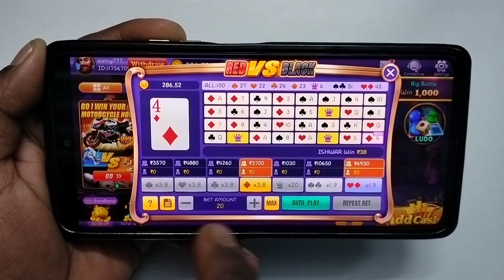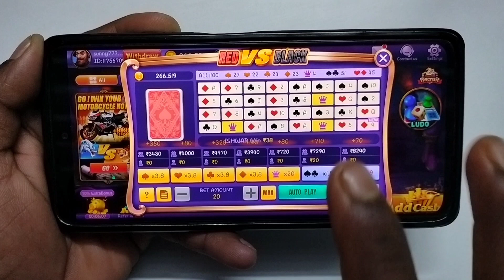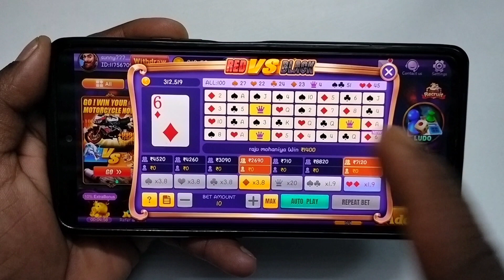Teen Patti Bazaar मे Red vs Black Game केसे खेले❓How to play Red vs Black game teen Patti bazaar❓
Teen Patti Bazaar मे Red vs Black Game केसे खेले❓How to play Red vs Black game in teen Patti bazaar app❓

                ...hello friends...

Teen Patti Bazaar मे Red vs Black game को केसे खेलना हे, इसके बारे मे इस video मे बताया हे, how to play red vs black game in teen Patti bazaar app, teen Patti bazaar kaise khele in hindi, teen Patti bazaar new game.

                  video topic...

teen patti bazaar se paise kaise kamaye,
teen patti bazaar kaise khele,
teen patti bazar app se withdraw kaise kare,
teenpatti bazaar app se paise kaise kamaye,
teen patti bazzar se paise kaise kamaye,
teenpatti bazaar app se paise kamaye,
red vs black game kaise khele,
red vs black game tricks,
red vs black game,
tp red vs black game kaise khele,
tp red vs black game win kaise kare,
teenpatti live tp red vs black game winning tricks,
red vs black game app,
red vs black game hack,
tp red vs black game winning trick,
tp red vs black game winning tricks,
red vs black game link,
new red vs black game today,
tp red vs black game kaise khelen,
teenpatti live se paise kaise kamaye,
teen patti se paise kaise kamaye,
teen patti bazaar app se paise kaise kamaye,
teen patti kaise khelte hain,
teen patti bazaar app,
teen patti paisa bazaar se kaise paise kamaye,